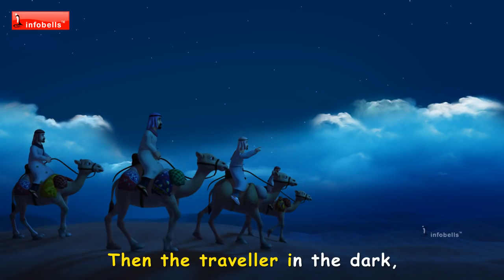Twinkle twinkle little Star